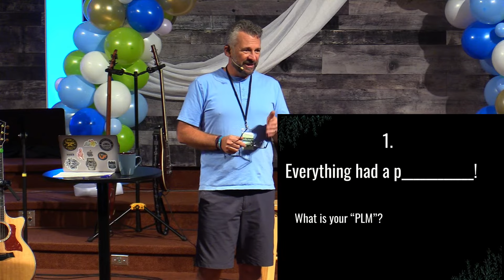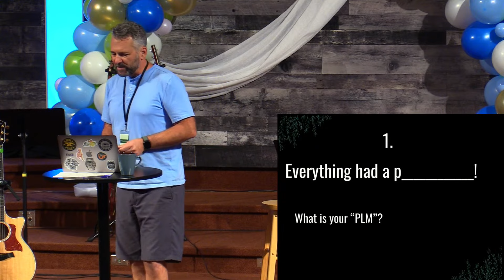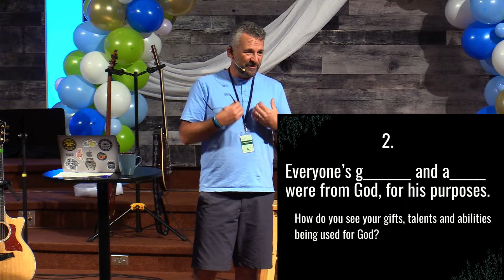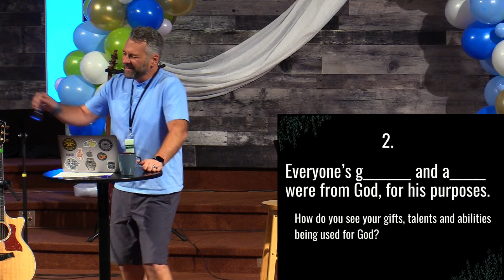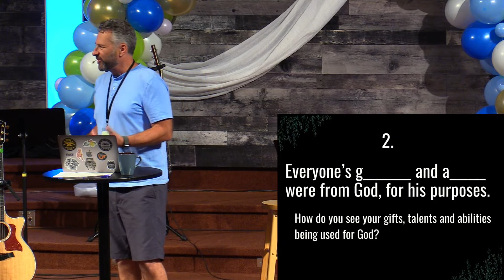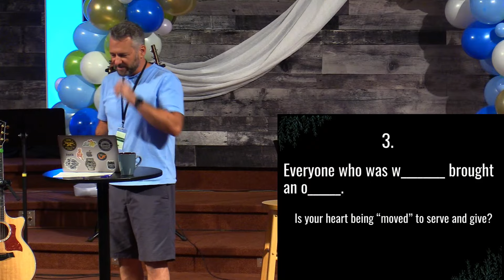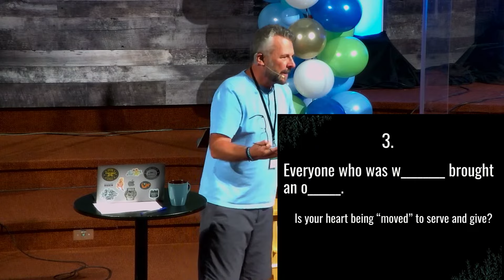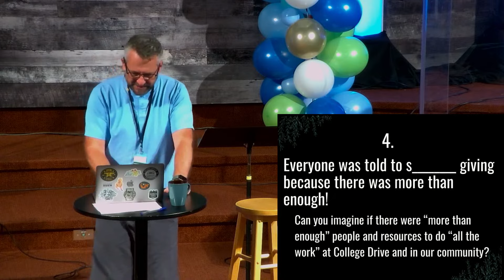September 17, 2023 | Everything and Everywhere: Exodus 35:4-35; 36:1-6 | Kimbal Martens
All songs sung and performed are used under the CCLI License 28672 and are credited during the service. They are not being used for monetization on this channel